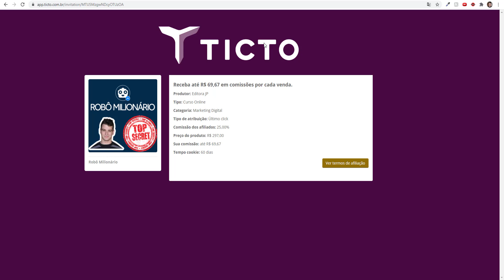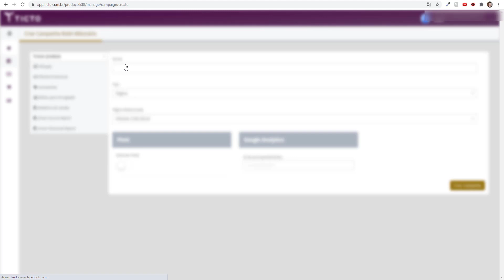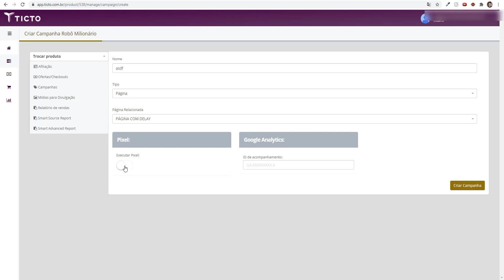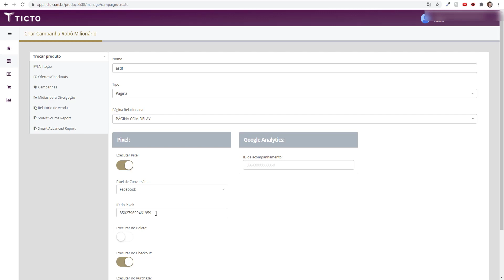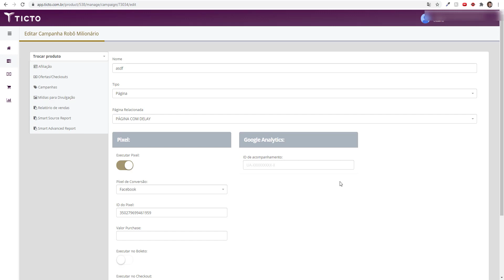Campanha Facebook Ads na Ticto Passo a Passo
Como Montar uma Campanha Facebook Ads na Ticto Passo a Passo!